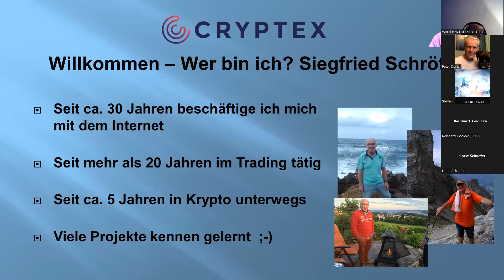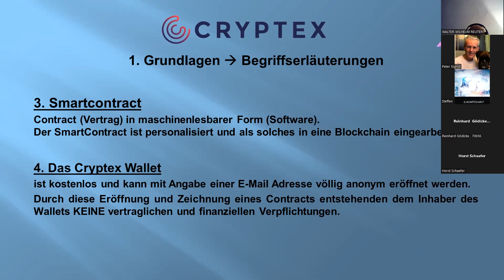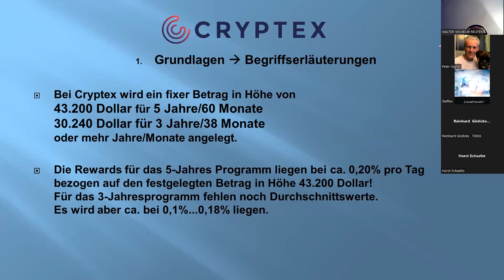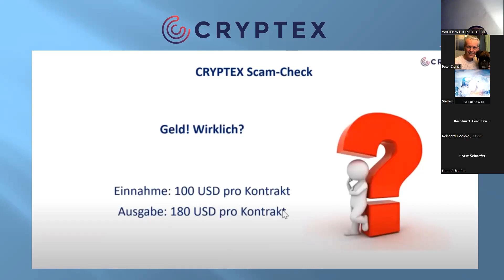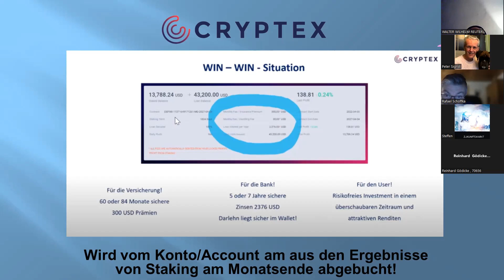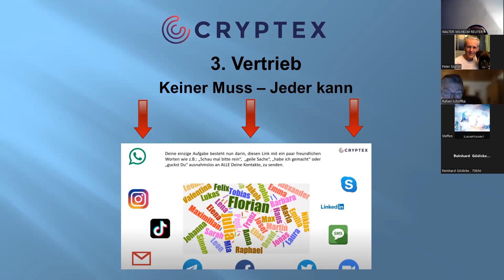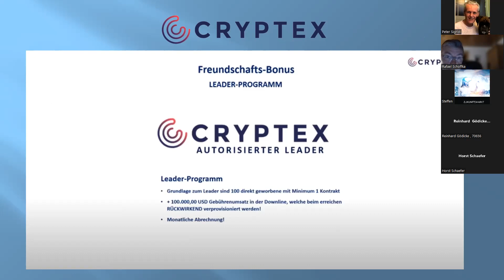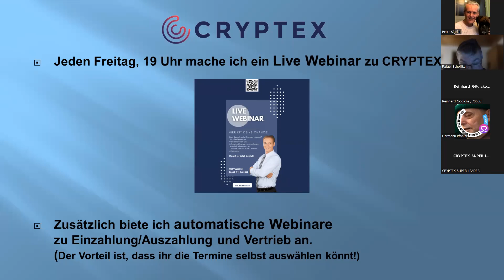CRYPTEX - Jetzt auch für 3 Jahre verfügbar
Im Video zeige ich, was es noch nie gab!
Investieren, ohne eigens Kapital zu riskieren.
- DeFi Staking Konto mit 43200 Dollar Guthaben wird im Hintergrund für dich angelegt.
Du musst nichts anlegen oder investieren.
- Die Tagesrendite aus Staking beträgt zwischen 0,15% bis 0,28%.
- Die Laufzeit der Festanlage beträgt 3, 5 Jahre oder 7 Jahre.
2 und 10 Jahre sind in Vorbereitung.
- Du bezahlst eine einmalige Gebühr in Höhe von 100 Dollar pro Kontrakt.
Ein Kontrakt mit einer Gebühr von 100 Dollar ist vollkommen ausreichend.
Es sind max. 20 Kontrakte möglich.
Weitere Infos bekommst du im Webinar.

Dieses Video dient nur zu Informationszwecken. Es handelt sich nicht um eine Finanzberatung und nicht um eine Befürwortung eines Anbieters, Produkts oder einer Dienstleistung. Jeder Handel ist mit Risiken verbunden. Recherchieren Sie selbst und verstehen Sie die Risiken des Investierens. Riskieren Sie nicht mehr, als Sie zu verlieren bereit sind.